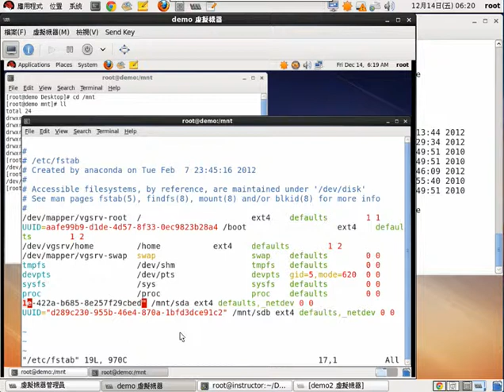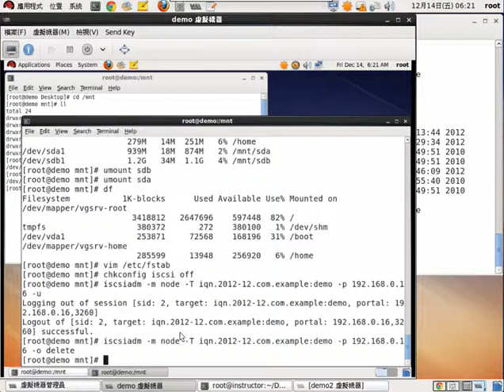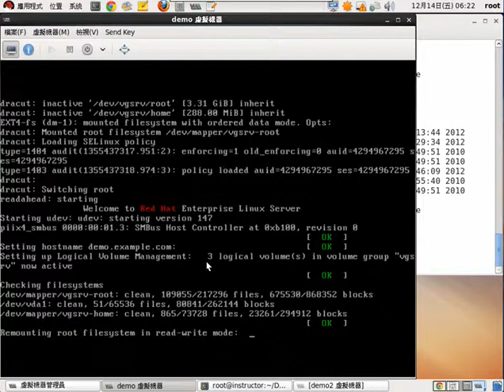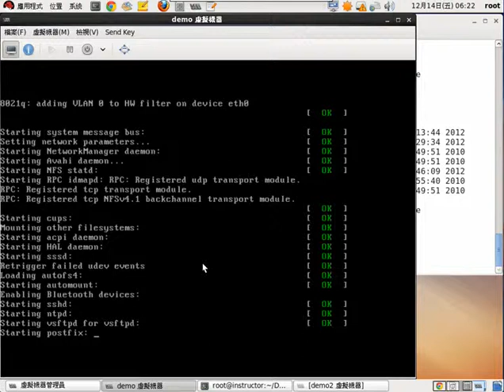4.RHEL6/CENTOS6 ISCSI 實作 中文講解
客戶端的維護及設定步驟
如何開機時自動掛載及解除連線